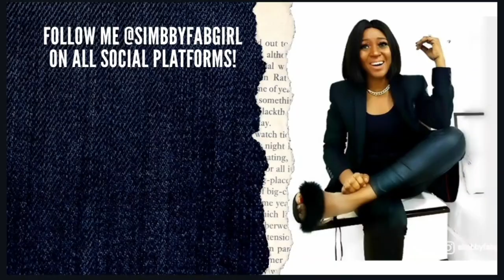WHAT I WORE IN A WEEK | CASUAL CITY LOOKS | RESTAURANT VISIT | WARM WEATHER OUTFITS | SIMBBYFABGIRL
WHAT I WORE IN A WEEK | CASUAL CITY LOOKS | RESTAURANT VISIT | WARM WEATHER OUTFITS | OUT AND ABOUT

HOW TO STYLE  ,HOW TO WEAR , WHAT TO WEAR , FASHION HAUL ,STYLE VIDEOS ,